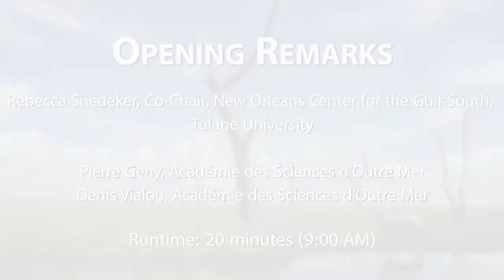Opening Remarks Morning Session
Indigenous Spaces, French Expectations: Exploring Exchanges Between Native and Non-Native Peoples in Louisiana

Rebecca Snedeker, Co-Chair, New Orleans Center for the Gulf South, Tulane University
Pierre Geny, Académie des Sciences d’Outre Mer
Denis Vialou, Académie des Sciences d’Outre Mer